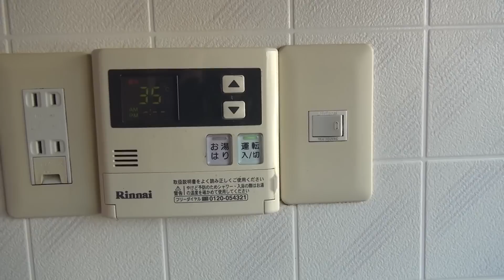Apartamento do Japão (Nos mudamos - Echizen-shi) - Japão Nosso De Cada Dia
Nossa primeira mudança de apartamento! Mostramos detalhes de um tipo de apartamento do Japão! (^_^)v